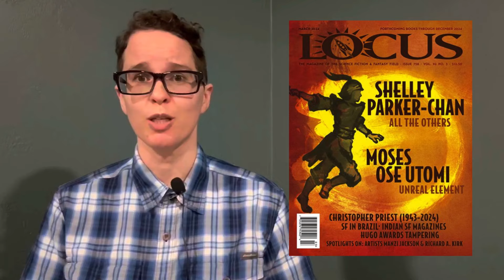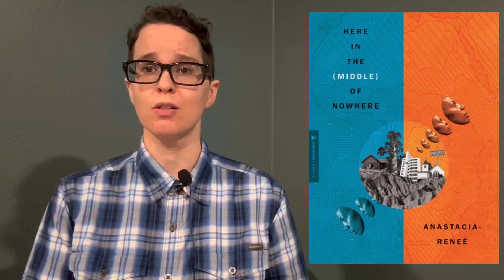LOCUS MAGAZINE | 03/12/24 New SF Fantasy Horror Books This Week!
Another week comes with another fantastic release of new books!  Relax for a few minutes and let me catch you up on all the science fiction, fantasy, horror, and YA books that are slated to hit bookstore (and Amazon) shelves for March 12th, with reviews and blurbs and covers! Our channel is

Klaver, Christian: The Classified Dossier: Sherlock Holmes and Dorian Gray

Kristoff, Jay: Empire of the Damned

Selene, Lyra: A Feather So Black

Anastacia-Reneé: Here in the (Middle) of Nowhere

Chattopadhyay, Bodhisattva, ed.: The Inhumans and Other Stories: A Selection of Bengali Science Fiction

Kaner, Hannah: Sunbringer

Wasserstein, Izzy: These Fragile Graces, This Fugitive Heart

Johnson, Micaiah: Those Beyond the Wall

St. Clair, Scarlett: A Touch of Chaos

Hennigan, Jane: Toxxic

Silvera, Adam: Infinity Kings

Mok, D.K.: The Heart of the Labyrinth and Other Stories

Sugden, Chris & Sugden, Jen: High Vaultage

Jingfang, Hao: Jumpnauts

Mohamed, Premee: The Siege of Burning Grass

Zhao, Amélie Wen: Dark Star Burning, Ash Falls White

Costello, Rob: The Dancing Bears: Queer Fables for the End Times

Roberts, Nick: Mean Spirited

Jakubowski, Maxim, ed.: Reports From the Deep End: Stories Inspired by J.G. Ballard

Tavares, Nathan: Welcome to Forever